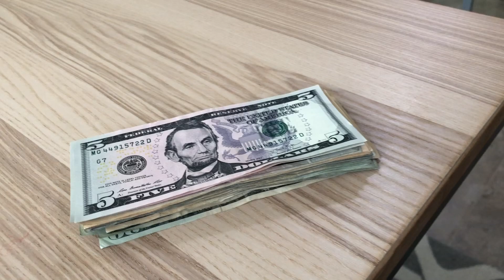Group Update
Getting ready for Book 3... hope to scratch it today. Meanwhile I had to cash out 21 winners... nobody ever has enough money lol

Thx for your patience!

1 SH
2 Moses ☕️ gp
3 SageandChris ☕️ 🍩 ⛽️ ☕️ gp
4 Mr Scratchy ✔️
5 Bulldog Bullies ✔️
6 B Winter ☕️ 🍩
7 TLatu ✔️ gp
8 Yogi ✔️
9 Andrew ✔️
10 Sokphanna ☕️ 🍩
11 Ka ☕️ 🍩
12 Fernando ☕️
13 Blas ☕️
14 Candy ☕️ 🍩
15 Ryan ✔️
16 Bert ☕️ 🍩
17 Mary ✔️
18 Marci ☕️ 🍩
19 supermn05 ☕️ 🍩
20 G.B. ✔️
21 Terence ☕️ 🍩
22 Scarman ✔️
24 Dean ☕️ 🍩
25 JJwantstowin ☕️ 🍩
26 Valerie H ☕️ 🍩 gp
27 Miguel ✔️
28 27payback ✔️
29 Drew ☕️ 🍩
30 Lucy ☕️ 🍩
Full - Let’s get the Top Prize ☝🏼!!!

Congrats on filling the list!! Closed Friday 5:48pm. Thank you all for your courage and support!

Books will be purchased at Lichines in Monday 6/24 & Scratching will commence!  Odds be with you!

Published 7/2/19 6:40am